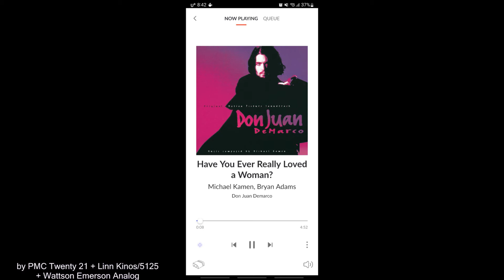[PMC Twenty 21+ Linn Kinos/5125] Bryan Adams - Have you really loved a woman?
Spk - PMC Twenty 21
Pwr Amp - Linn AV5125
Pre Amp - Linn Kinos
Player - Wattson Audio Emerson Analog (Roon)
Source - Qobuz
Recorder - Zoom H4n Pro + MXL CR21